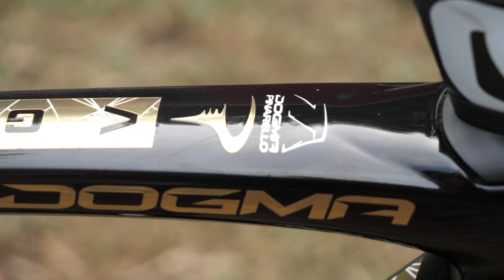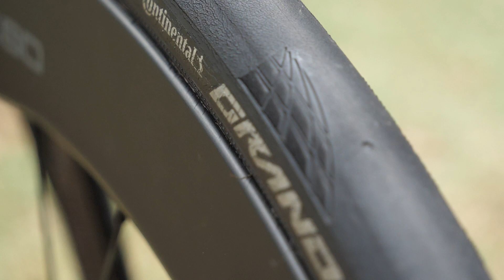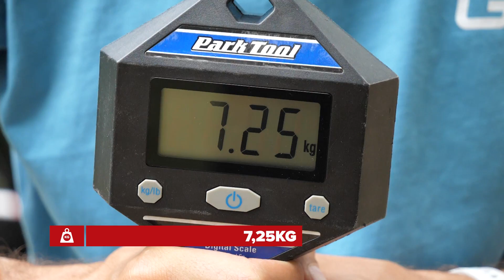La Pinarello Dogma F de Richard Carapaz 🇪🇨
Todos los detalles de la Pinarello Dogma F del corredor ecuatoriano Richard Carapaz de INEOS Grenadiers.

Detalles técnicos:
Modelo de la bici: Pinarello Dogma F
Ruedas: Dura Ace C60
Neumático: Tubeless Continental 5000 S TR 28mm
Cockpit: Most Talon Ultralight 38cm x 120mm
Potencia: 120mm
Manillar: 38cm arriba 40cm abajo
Grupo: Shimano Dura Ace di2 12v
Bielas: Dura Ace 170mm 2021 con potenciometro incorporado
Pedales: Dura Ace
Medidor de potencia: Shimano
Platos: Dura Ace 54/39
Cassette: Dura Ace 12v 11-30
Frenos: Dura Ace 160mm delantero 140mm trasero
Sillín: Fizik Antares R1 personalizado
Soporte para ciclocomputador: Most aluminio
Ciclocomputador: Garmin 830
Porta-bidones: Elite Leggero
Patilla antisalida cadena: K-edge
Pintura: personalizada igual que la de Filippo Ganna detalles dorados para conmemorar el oro de Tokio 2020

Talla de cuadro: 50
Altura de sillín: 70cm
Distancia de la punta del sillín al centro del manillar: 53cm
Diferencia entre sillín y manillar: 9cm
Peso: 7kg250g

Talla Richard: 1,7m
Peso: 62kg

Late Arrivals - Lonov